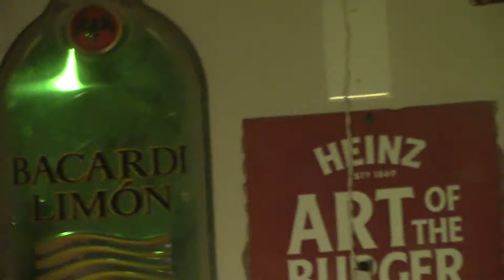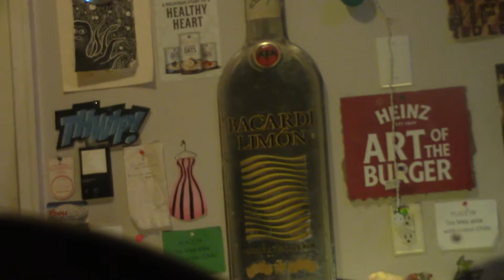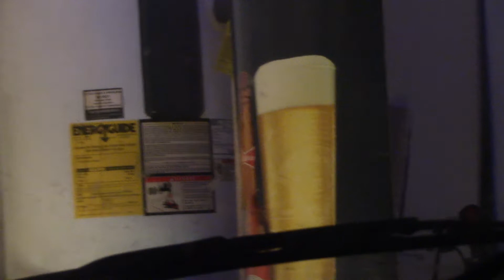connoisseur of crap that nobody else wants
i did it again, left the light on all night
my past is still mine
the way i wanna live my life...a jazz record
jazz...simple & complicated at the same time
gettin my asian on right here
fantasize about the govt confiscating all this shit
will the govt confiscated my hoarded material
budweiser thing (cardboard cut out amy)
govt is gonna take all of it
will kamala harris be as ruthless as joseph stalin...we'll find out soon
fuck it. let's have a good time
gettin' used to the gulag
a buncha little jangles bout bolsheviks
doomsday
can't do this number thru the laptop
wanna bust thru their phone n choke em to death
i just try to avoid the technology
i hate the internet so much
i am only on the internet to learn & create
the way of the world...that doesn't make it right or good